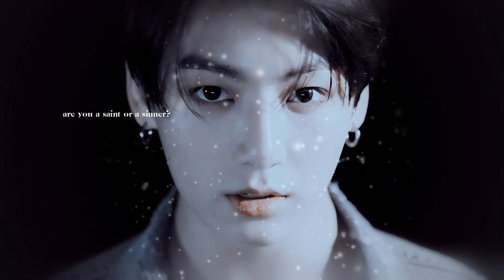jeon jungkook; ❝If love's a fight then i shall die❞ fallen_angel!au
— i don't care if heaven won't take me back.

well... this is something? do u like it? i- tbh im not convinced at all with this one,, it's the last project i started back at home laste year before moving and i opened it again a few days ago... it was something i needed to finish because i loved the idea a lot but it looks like a mess, im writing this while the video is uploading and i don't know what to do ugh

there's no 1 (one) time i edit with bts and things happen to me. is never smooth whyyy ;-; anyways, i hope u like it. i don't hate it !! it wouldn't be here if i did, i just feel weird. now im gonna shut up about my feelings, i hope people get a positive feeling from this.

and in the comments i will explain a little the story since i put 7 different ones in a 1 min long vid.

video info — ❀
song: at the end of the video. (audio modified by me)
coloring: lostbanshee
program: sony vegas pro 14 + after effects 2019